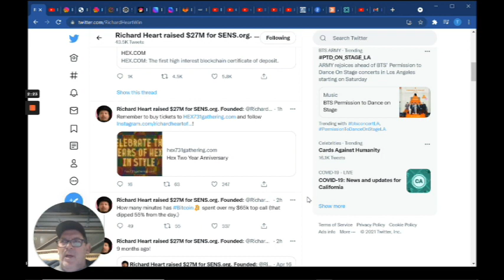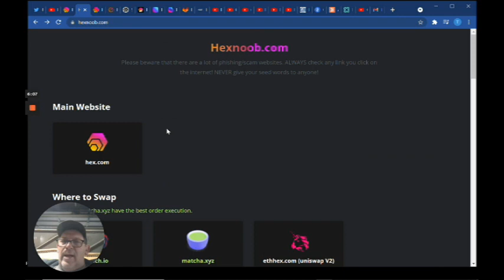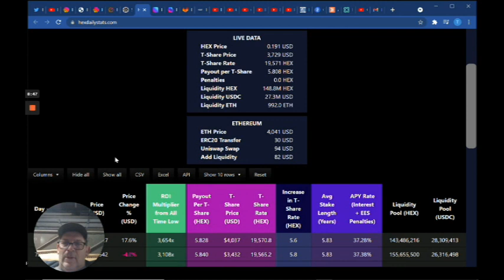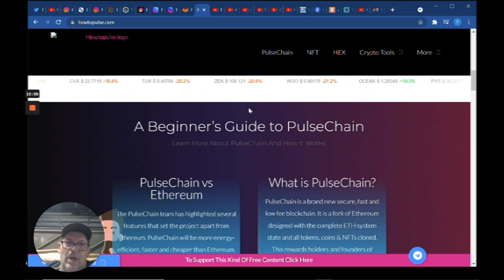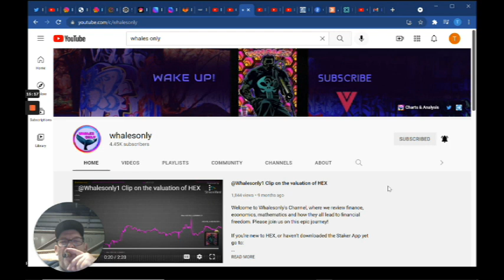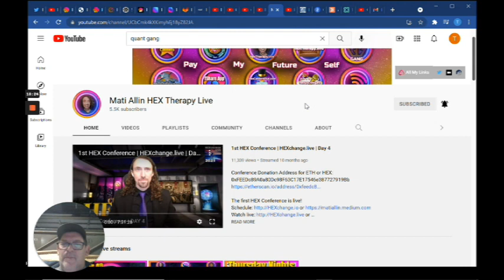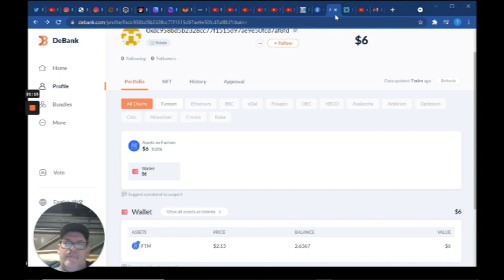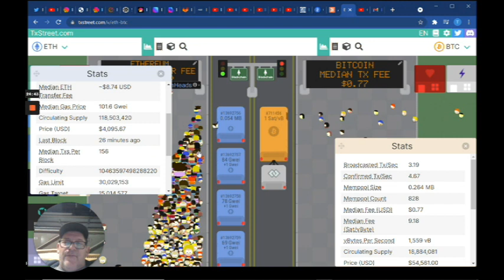Thanksgiving Thank You to the Community - Padron 4000 Maduro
Tripletdad007 goes over community projects for HEX and Pulse, as well as, a few other tools that you might find helpful.